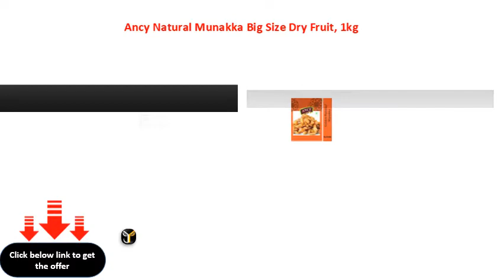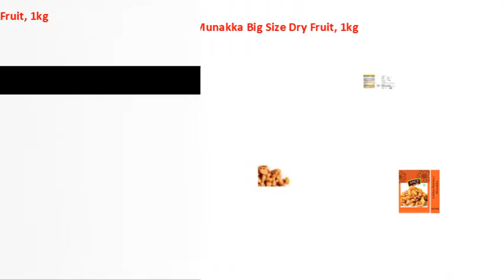Ancy Natural Munakka Big Size Dry Fruit, 1kg